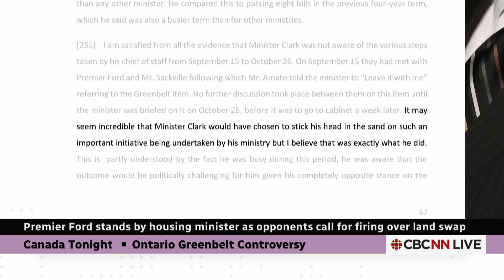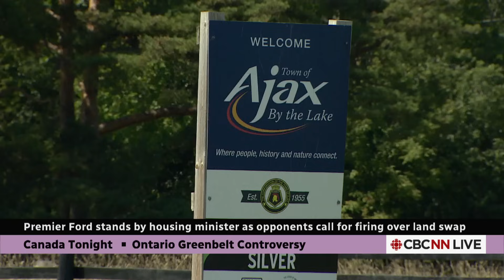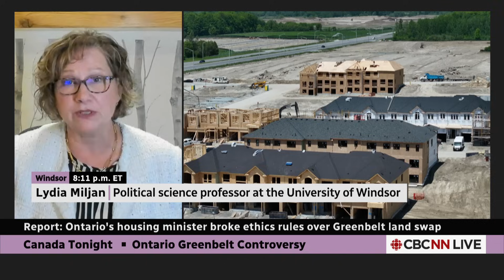Ontario premier stands by housing minister in Greenbelt controversy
Ontario Premier Doug Ford continues to defend Housing Minister Steve Clark after the provincial integrity commissioner recommended Clark be reprimanded for his role in the controversial Greenbelt land swap. Political science professor Lydia Miljan says that not having the housing minister resign will make the situation worse.